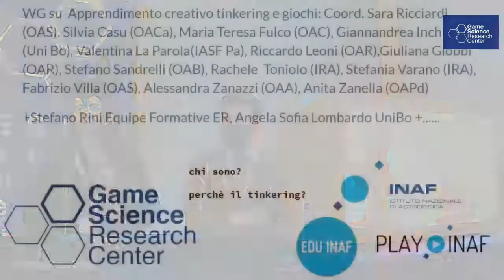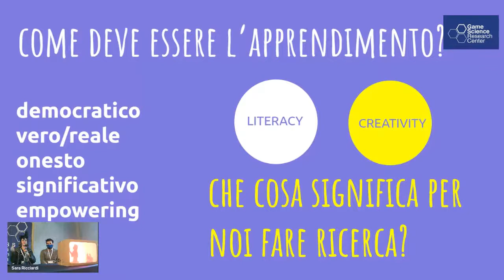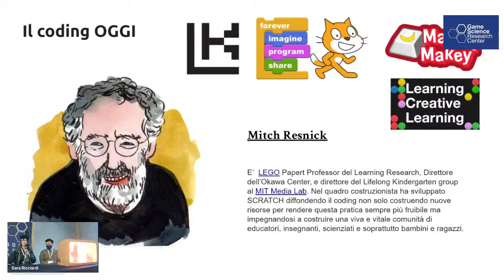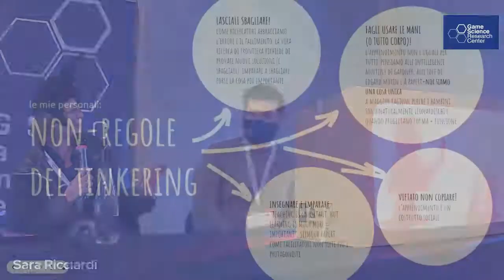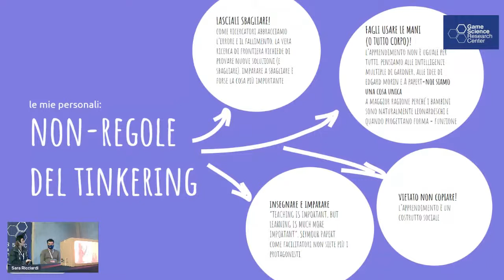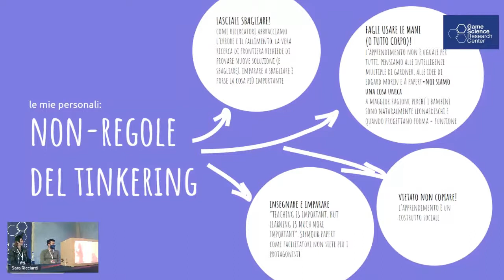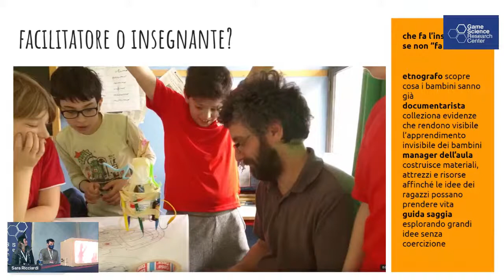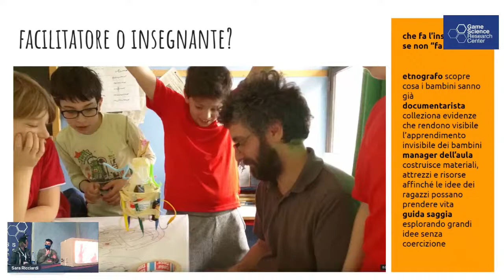Let's Play With Tinkering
Presentano: M. Bisanti e S. Ricciardi